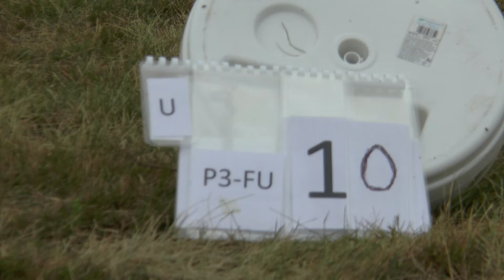WGAC2021 P3 FreeUnknown 10 Jan Makula